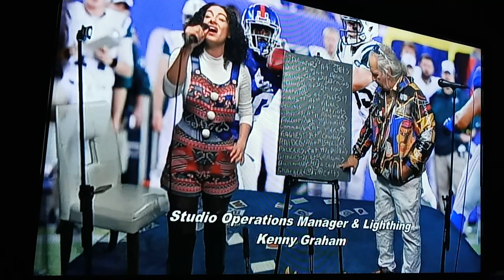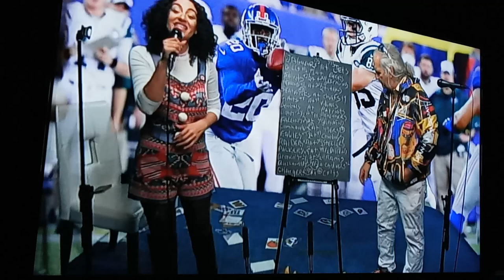🎄Fred’s Pro Football Picks: NFL 2022 - Week 16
🎄Fred’s Pro Football Picks: NFL 2022 - Week 16 Here is the latest episode of "Fred's Pro Football Picks" with TV Host and Producer Fred Coscia along with co-host, Raquel Reigns.And  Brian LaPayower, Host & Producer of "LaPayower Report". And Director of Fred's pro football picks.  Special Guest Who Video Recorded the Show from his Home it's know other than Staten Islands own Paddleball Handball Champion Pro Sports Analyst [Bloop]Sal Coticelli An goes over Week 16 of the NFL 2022 Season.Merry Christmas Happy Holidays EveryBody🎄